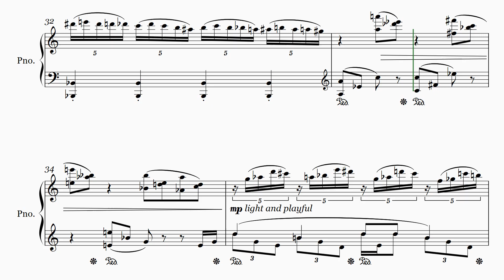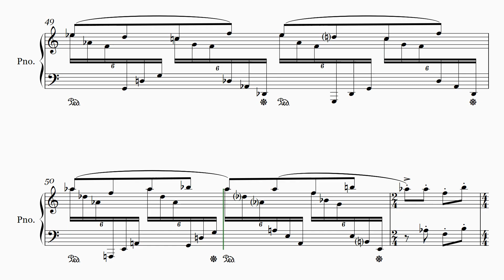No.8 - 24 Preludes for Piano (2024) - Sheet Music/Score [Original Composition]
I give this piece a name, "That Annoying Mosquito." It is all thanks to that mosquito flying annoyingly around me as I practice on the piano.

Description: No.8 "Pure rage and anger. When I practiced on my piano, this annoying mosquito kept flying around me, as if taunting me to fight. I tried slapping it many times, yet it swirled around dodging my blows. And every time I missed, it showed up before me and mocked my rage and inaccuracy. Whatever, the fight ended shortly after, and the victory was mine. I wiped my keyboard clean before continuing with my practice."

I placed the timestamps of my ideas or thought processes below. They are a foreground level of analysis of how I compose or make a musical plan for each piece.

TIMESTAMP

0:00 - Introduction - the smashing chords and rhythm represent my anger as I tried to swat the mosquito
0:07 - Theme A - chromatic runs followed by broken chords on a stomping pedal tone
0:24 - Theme B - a taunting song from the mosquito
0:39 - Theme A - move the tone center up a semitone from A to Bb
0:51 - Theme B - with a swirling texture on top
0:57 - Theme A - development of the broken chords over the swaying chromatic line and the buzzing in the bass
1:07 - Theme B - another messy development toward the climax
1:15 - Theme A - I finally got my hands on it
1:24 - Coda - wiping my keyboard clean